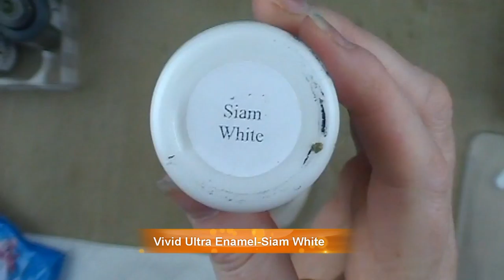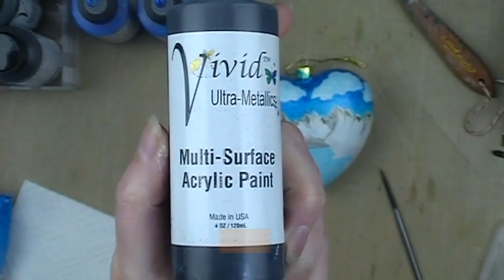Demonstration painting a Mountain Heart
A process video demonstrating the painting of this Mountain Heart

Product List:
Vivid Ultra Metallics - Ocean Wave